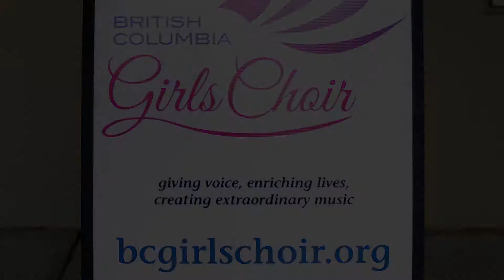White Winter Hymnal - British Columbia Girls Choir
Recorded live on December 9th 2017
Excerpts from White Winter Hymnal with a glimpse into backstage preparations.